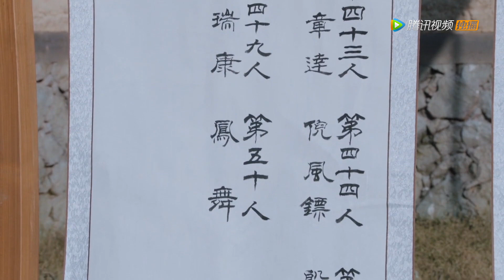Clip “醋精”们抢着陪凤舞去看榜，凤舞考上了吗?【且听凤鸣 Dance of The Phoenix】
00:00 加入腾讯视频频道会员 抢先看正片完整版
00:30 Join Membership Watch Full in Advance